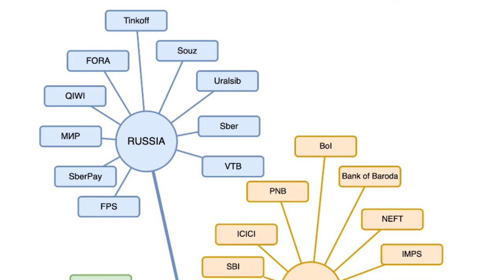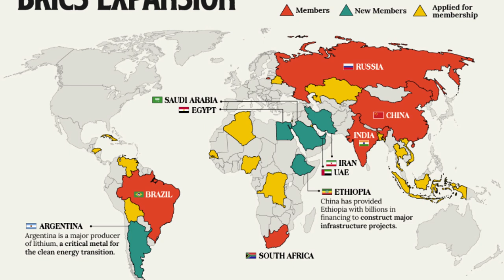OS BRICS QUEREM ACABAR COM O DOLAR E 159 PAÍSES JÁ ESTÃO INTERESSADOS